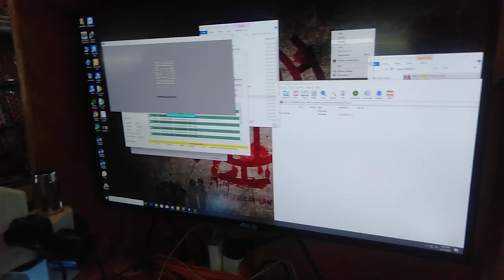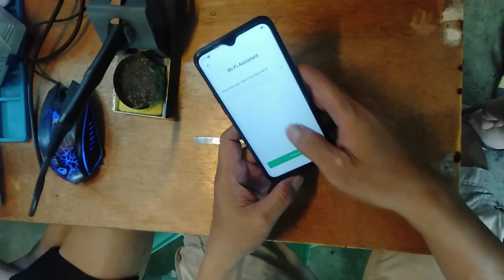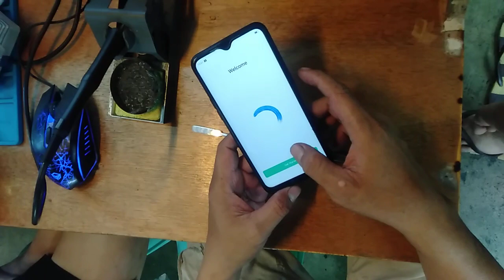OPPO REAL ME C2- PATTERN PASSWORD /PINCODE /GOOGLE ACCOUNT BY UFI BOX VIVA TESTPOINT TESTED NOT FAKE